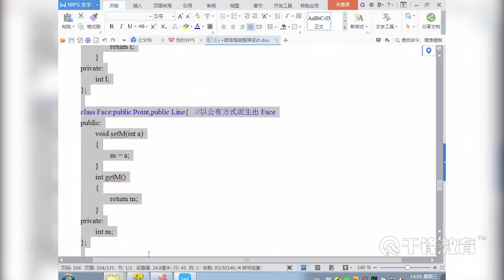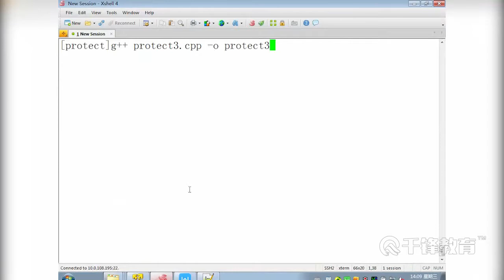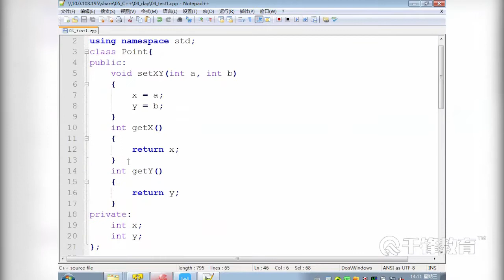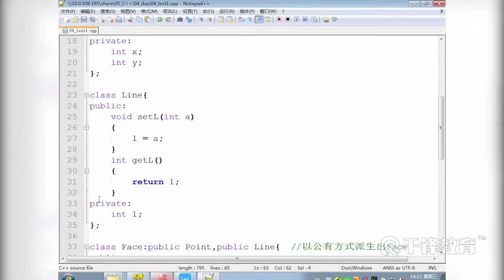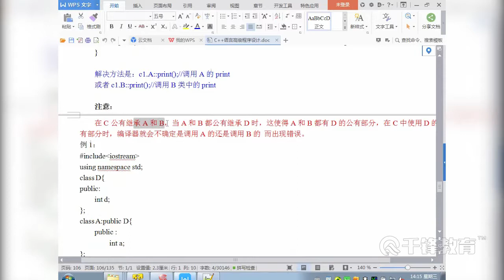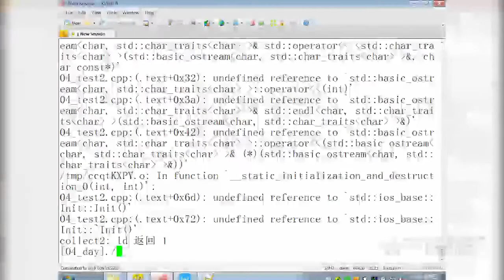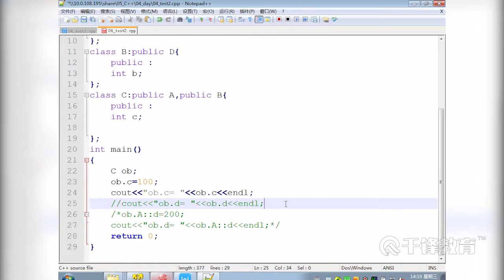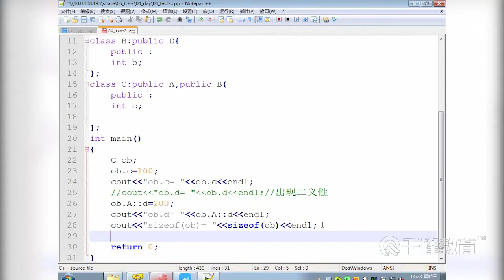千锋物联网视频教程：62 多继承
【千锋物联网】C++开发入门到精通（71集）
课程介绍
课程主要讲解了c++语言基础知识，以及类与对象高级应用，具备算法思想和开发思想，了解常用的各种技术，熟练的编写程序，并做软件分析和设计。